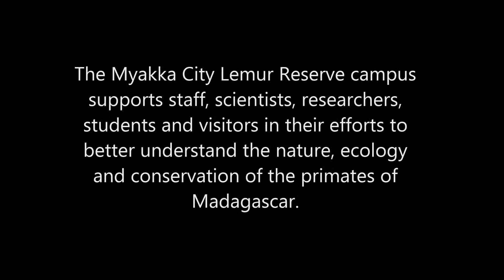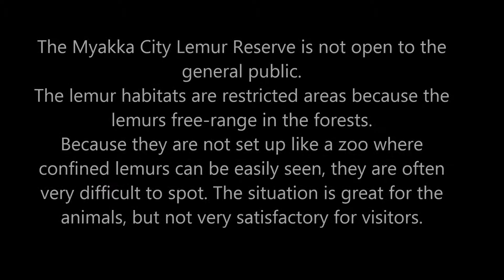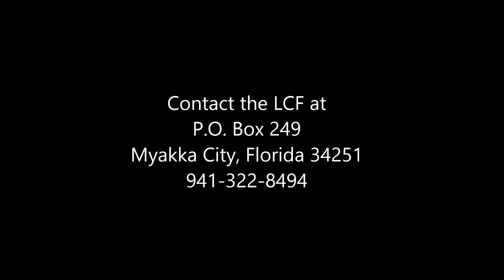Lemur Conservation Foundation & Reserve - Myakka City Florida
Myakka City Lemur Reserve. The 100 acre Conservation Park is located in Manatee County Florida where more than 40 lemurs live in the surrounding forest.  The Center supports staff, scientists, researchers, and students in an effort to better understand the nature, ecology and conservation of the primates of Madagascar.